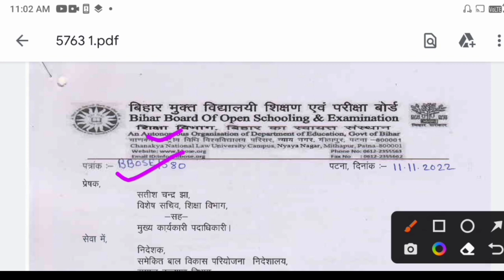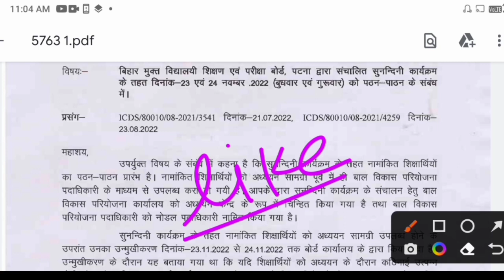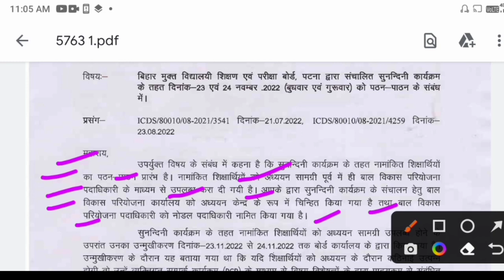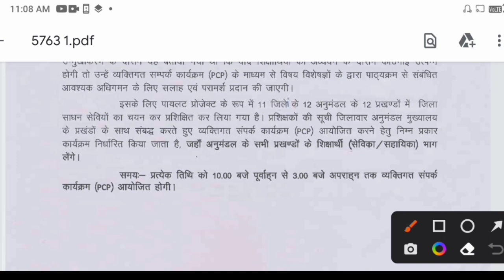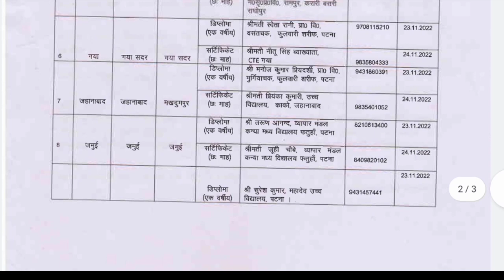आंगनवाड़ी डिप्लोमा/सर्टिफिकेट कोर्स की क्लास शुरू||Date,Time और स्थान की लिस्ट जारी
आंगनवाड़ी डिप्लोमा/सर्टिफिकेट कोर्स की क्लास शुरू||Date,Time और स्थान की लिस्ट जारी||@anganwadihelpline